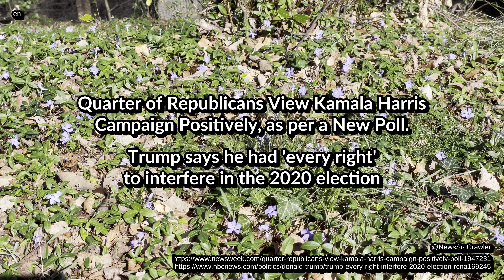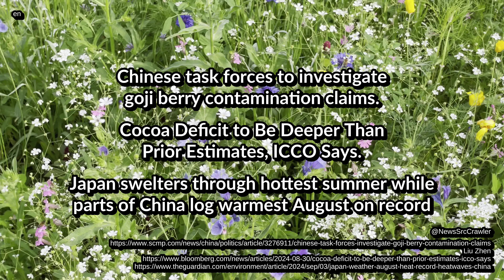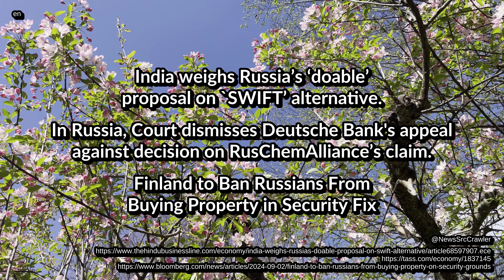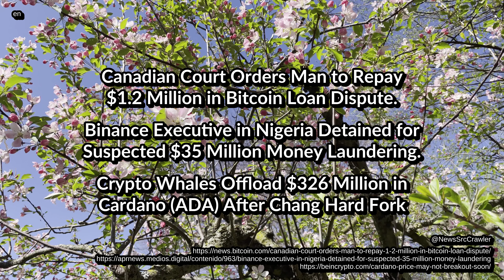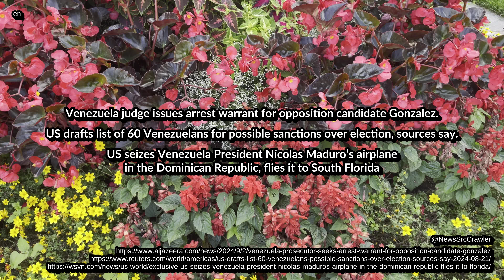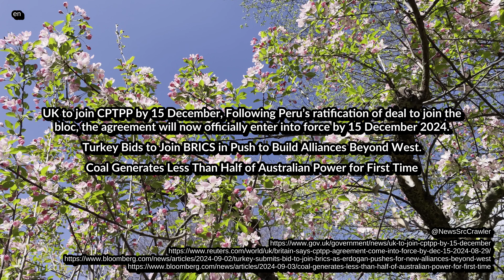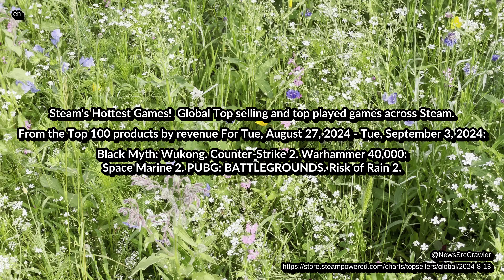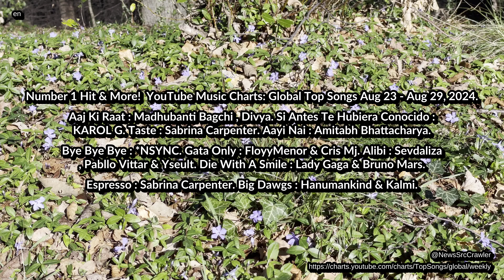News from 03 09 2024 charts tech life entertainment health environment 4K